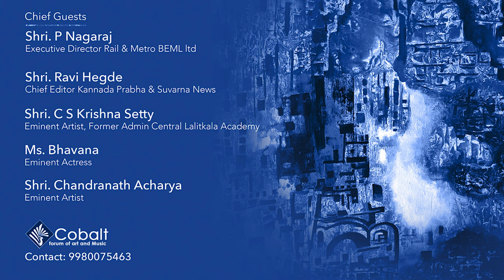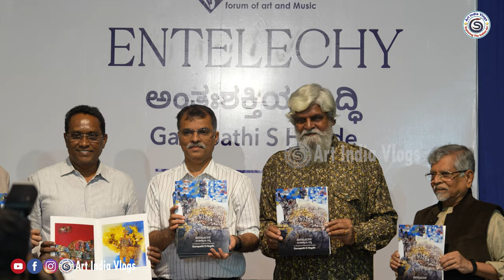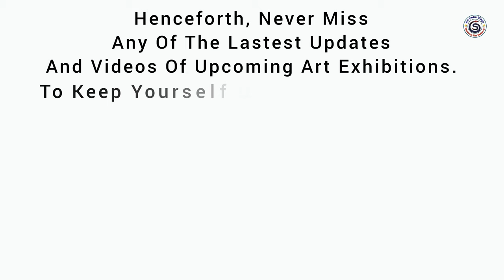ENTELECHY ಅಂತಃಶಕ್ತಿಯ ಸಿದ್ದಿ A Solo Show of Paintingsby Ganapathi S Hegde | Ravi Hegde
Henceforth, Never Miss Any Of The Latest Updates And Videos Of Upcoming Art Exhibitions.

Video Description.

ENTELECHY
ಅಂತಃಶಕ್ತಿಯ ಸಿದ್ದಿ
A Solo show of paintings
by Ganapathi S Hegde

Preview Sunday, Jan 22, 2023, 5:00 pm
onwards

On view till Jan 29,2023

at Karantaka Chitrakala Parishat
Kumara Krupa Rd, Bengaluru

(Gallery 03, Timings 10am-7pm)

Inauguration by

Shri. Vishweshwar Hegde Kageri
Speaker, Karnataka Legislative Assembly

Chief Guests
Shri. P Nagaraj
Executive Director Rail & Metro BEML ltd

Shri. Ravi Hegde
Chief Editor Kannada Prabha & Suvarna News

Shri. C S Krishna Setty
Eminent Artist, Former Admin Central Lalitkala
Academy

Ms. Bhavana
Eminent Actress

Shri. Chandranath Acharya
Eminent Artist

Cobalt
forum of art and Music